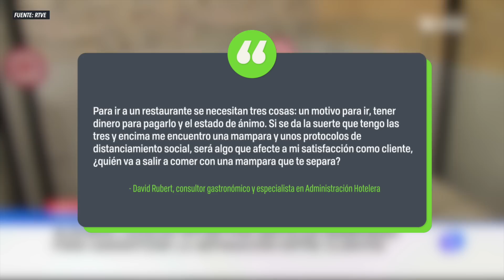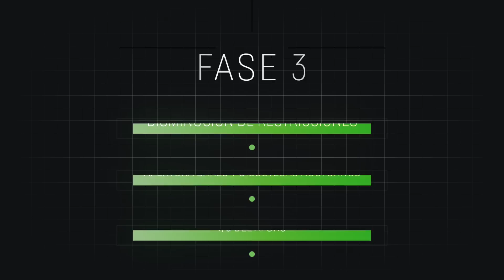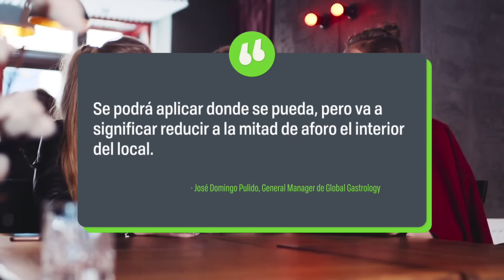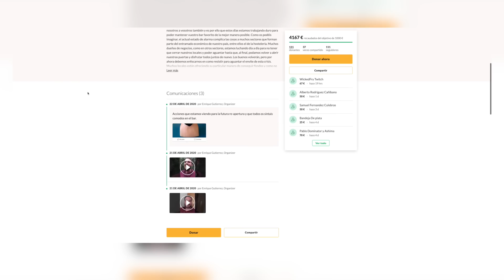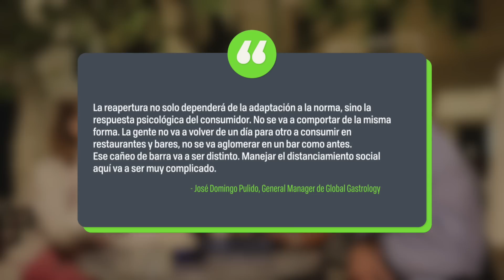El FUTURO de los BARES y RESTAURANTES tras el CORONAVIRUS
España se encabeza como uno de los países más ligado a la cultura del bar y de comer fuera como forma de ocio: estar apretujados en la barra pidiendo una caña, restaurantes abarrotados con camareros volando entre mesa y mesa, bares nocturnos con gente apiñada... Nos podemos olvidar durante bastante tiempo de ese bullicio tan característico.

¿Cómo será entonces? Sin duda, aquí también tendremos la oportunidad de vivir una realidad totalmente distópica.